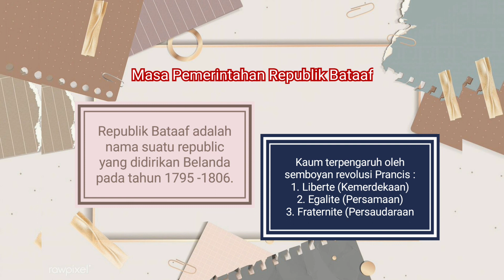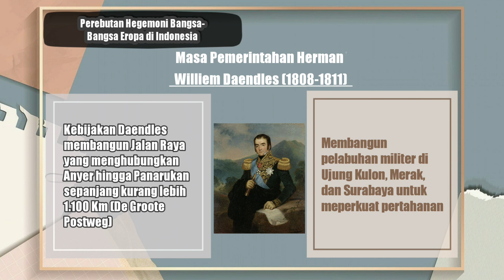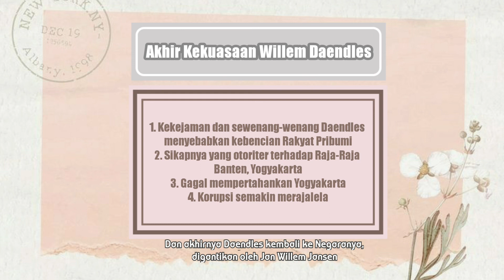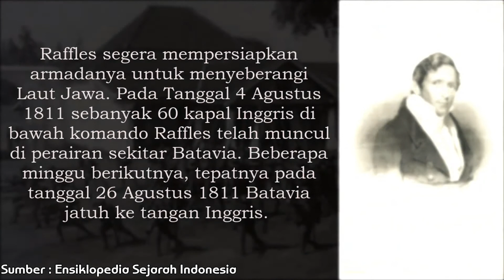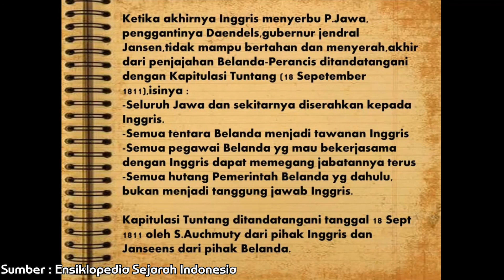Masa Pemerintahan Republik Bataaf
Nama :  Nurlisa Hera Ningtias

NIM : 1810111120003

Kelas : A1

Video ini dibuat sebagai video pembelajaran mengenai 'Masa Pemerintahan Republik Bataaf'.